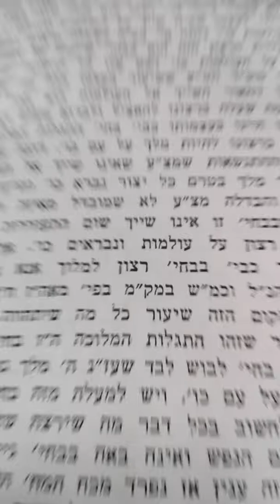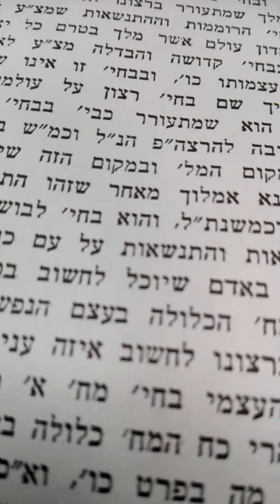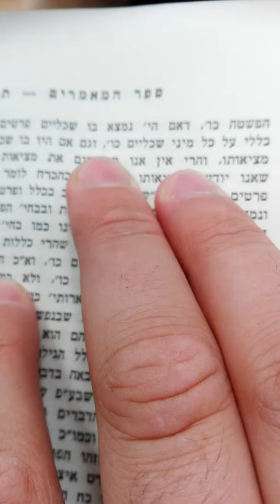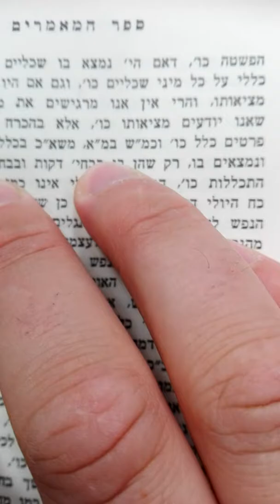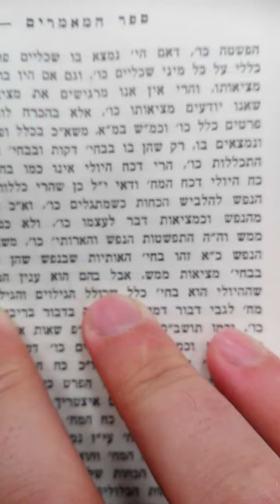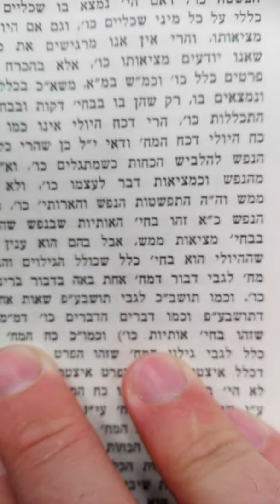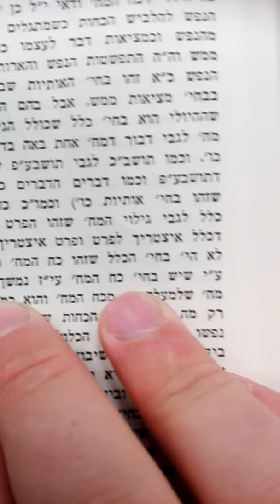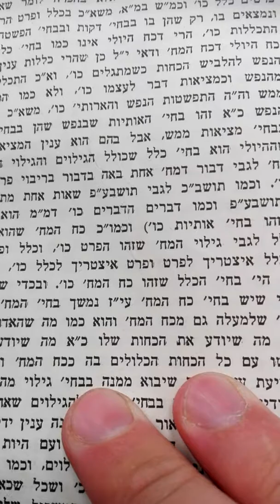בע"ה אומנם בפרטיות ענין הוא ושמו, תרס"ט, מאדמו"ר ר' שלום דובער מלובביץ שיעור 4